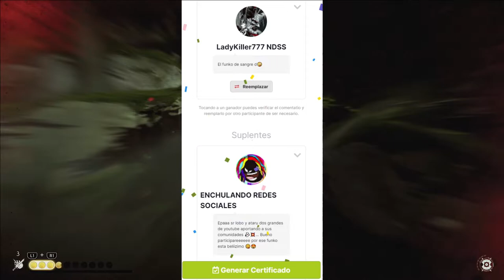🎁 GANADOR/A del SORTEO FUNKO POP de GHOST OF TSUSHIMA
👉 Ya tenemos el ganador/a del sorteo de Funko Pop de Jin Sakai de Ghost Of Tsushima. Pronto haremos más sorteos si seguimos apoyando como hasta ahora. Disfruta de los contenidos y nos vemos muy pronto mis fantasmas!!